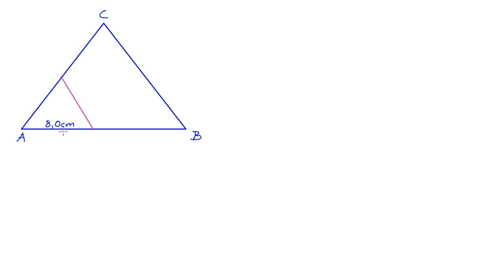Matematik 5000 Matematik 2b Kap 3 Diagnos 3 Uppgift 5